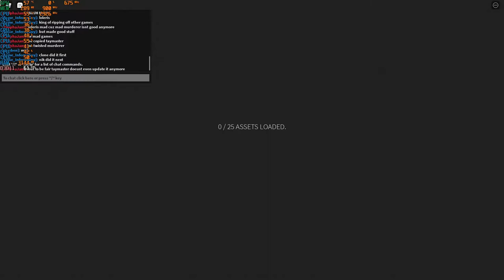Roblox ( Survive The Disaster 2 ) - With The Radeon HD 7570 at 1080p + The Intel I7 860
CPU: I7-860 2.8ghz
GPU:  Radeon HD 7570  1GB Gddr5
PSU: APEVIA ATX-BT550W (550w)
Ram: 8gb ddr3 1333mhz
OS: Win10 Pro
Res: 1080p
Settings: High